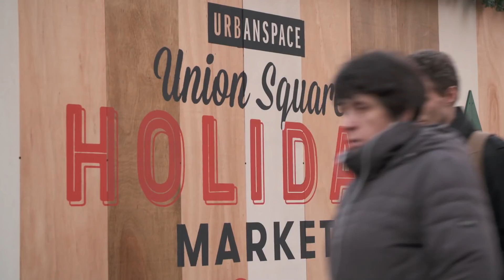Kids Respond: What Do Moms Want for the Holidays? | Lifetime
Lifetime’s Catherine Cypher takes to the Urbanspace Holiday Market in New York City to find out what kids think their moms want for the holidays.

Lifetime Special
Season 1
Episode 1

Lifetime Networks is a diverse, multi-media company, committed to offering the highest quality entertainment and information programming content that celebrates, entertains and supports women. Through its award-winning public affairs initiatives, the Company also advocates a wide range of issues affecting women and their families.